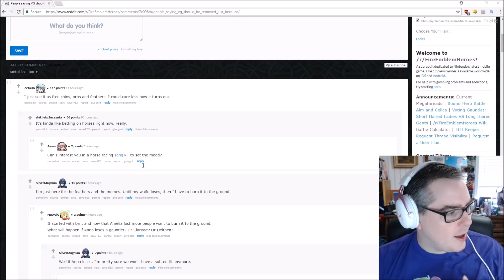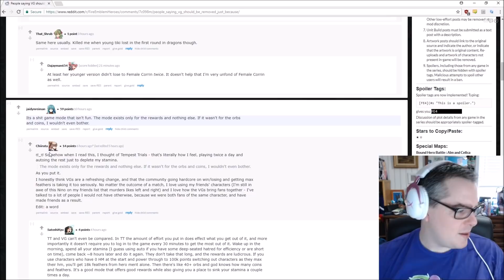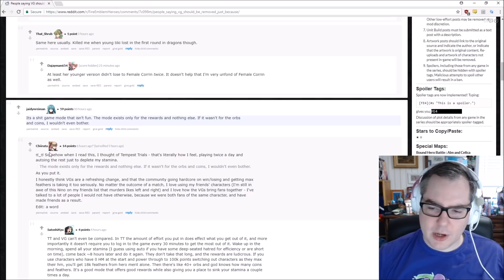Fire Emblem Heroes - Do You Actually Like The Game Modes?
I'm new to a lot of these so give me time to learn! ;)